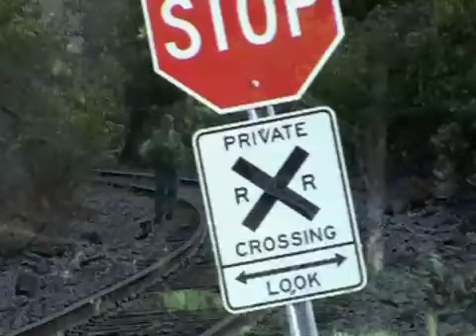Train vs. pickup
One person was injured when a pickup truck and CSX train engine collided on Meadow Mills Road near Middletown.
nvdaily.com video by Linda O'Dell Ash